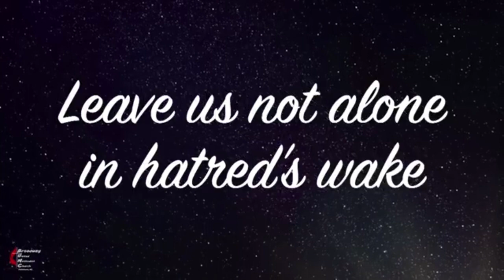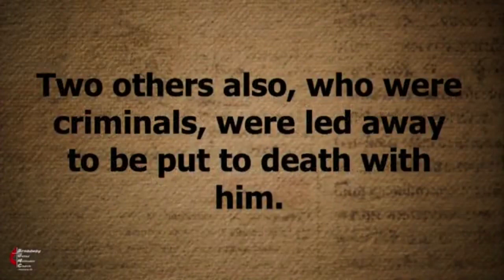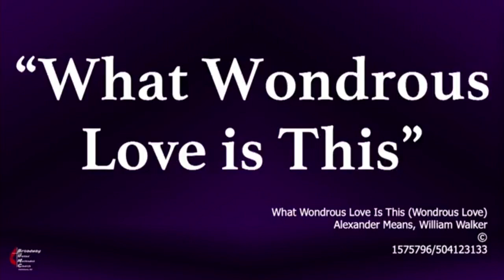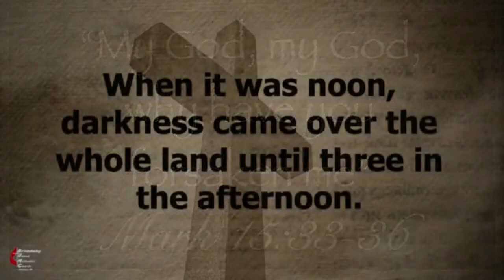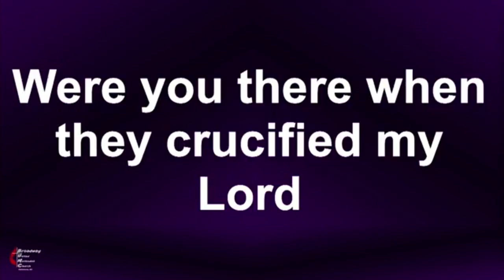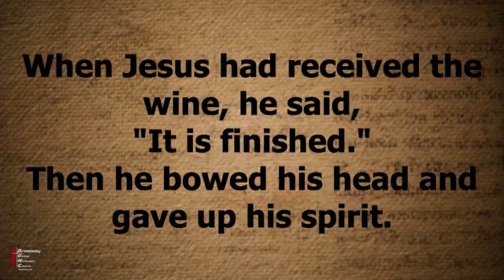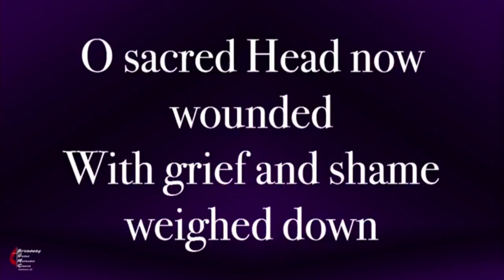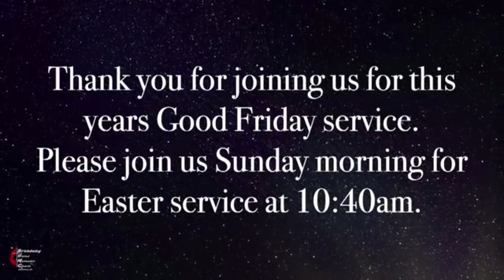2023 04 07 7 Last Words of Jesus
Good Friday Service 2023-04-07 – 7 Last Words of Jesus
BUMC Plattsburg Worship Service
Pastor Cassie O’Brien-Graham
Part 8: Lookin’ for Love

ONE LICENSE (reprint & Streaming) A-731468